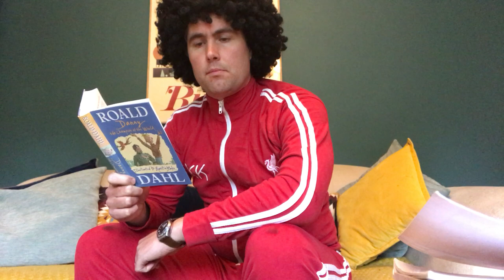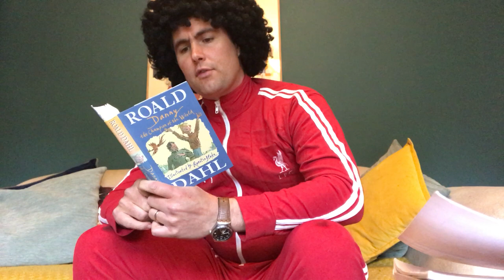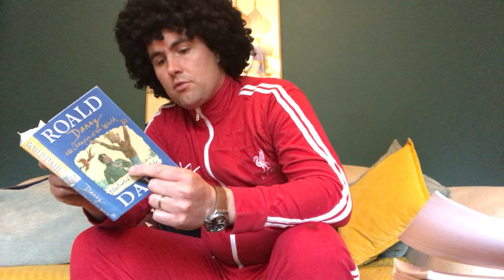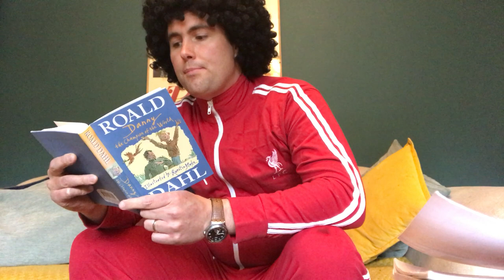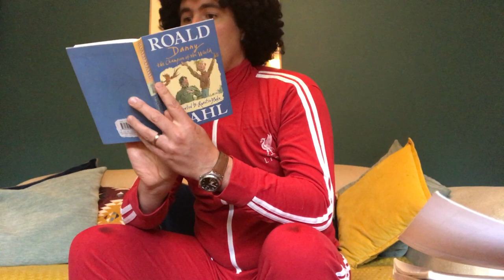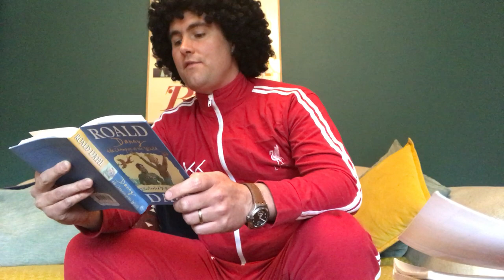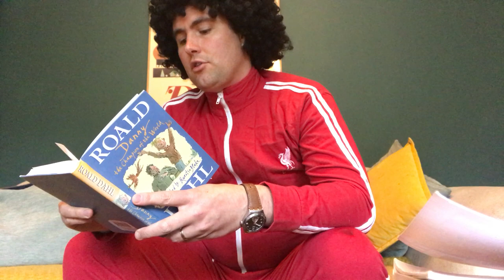Mr Hollis reading Roald Dahl’s ‘Danny the champion of the world’ - part 3